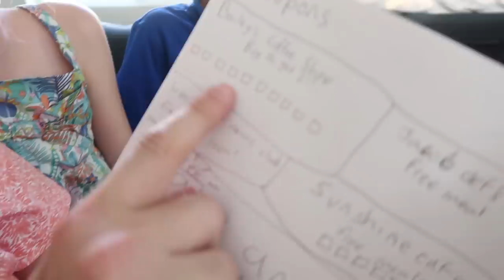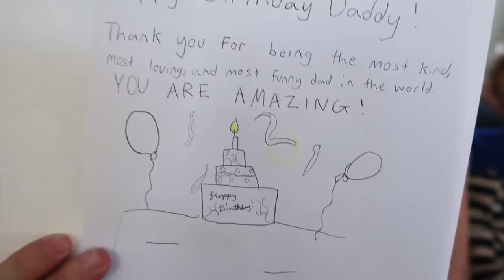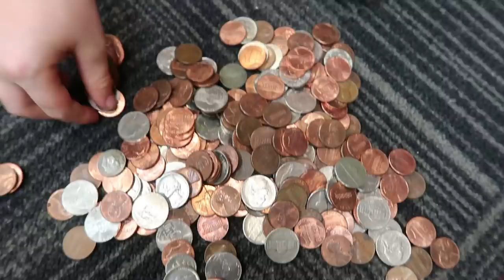Daddy's Birthday Special!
Christopher turns 36 years old! The kids make him a a super sweet gift, he gets a new dream guitar, and the Colleen, Rachel, JoJo, Jayden, and his parents come over to celebrate!

More Chris:
Twitter! BallingerFamily
Facebook: Chris Ballinger & Ballinger Family
Musical.ly: BallingerFamily

Ballinger Family
2674 East Main Street, Suite E-747